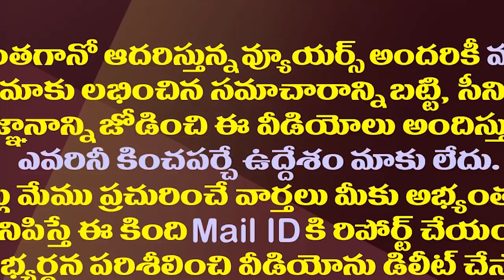MLC కాకపోతేనేం మర్రికి అంతకు మించి జగన్ బంపరాఫర్| YS Jagan To Sent Marri Rajasekhar To Rajya Sabha